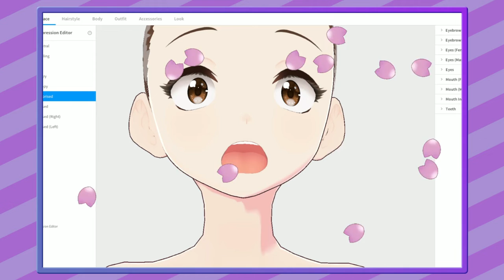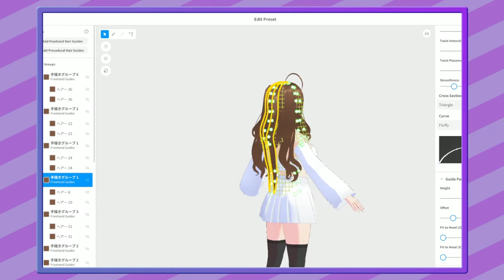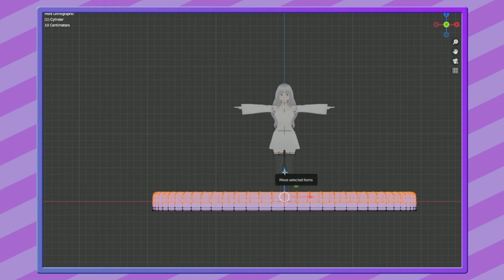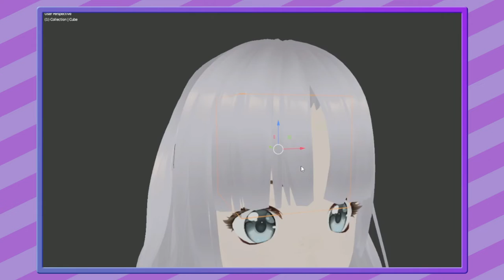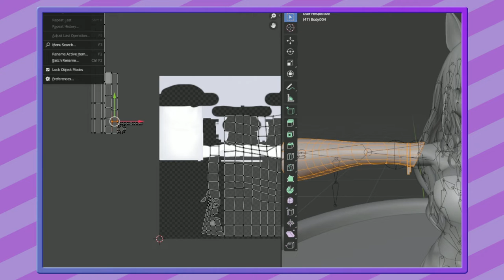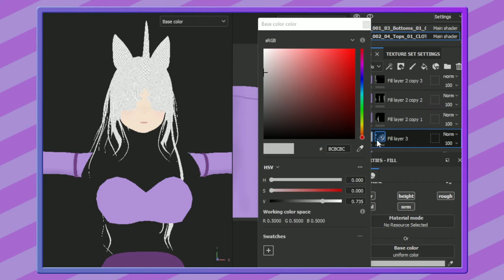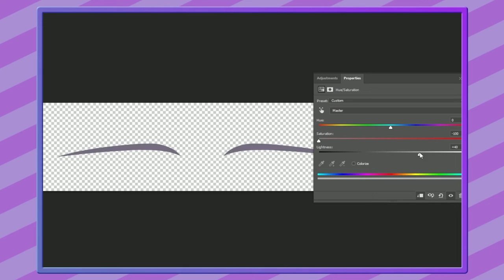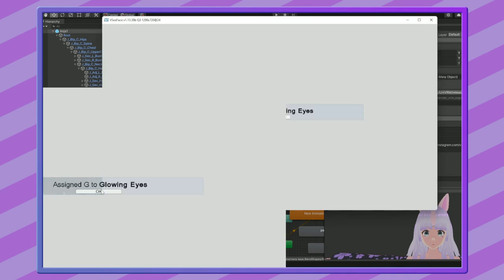Time Lapse - Vtube Model Einhorn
Ein weiteres Model wurde von mir in VRoid Studio und Blender erstellt.
Die Basis wurde in Vroid erstellt. Klamotten wurden dann von mir in Blender modelliert und mit Hilfe von Substance painter und Photoshop texturiert.

Das Model steht gratis für euch auf Vroid Hub zur Verfügung.